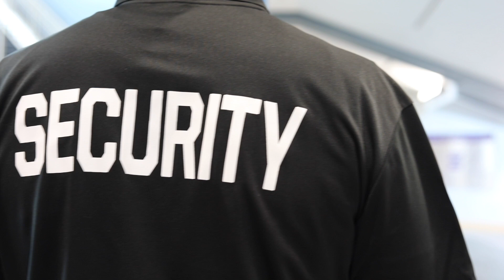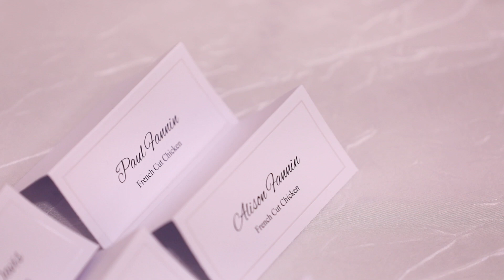Weddings at the Mayo Clinic Event Center